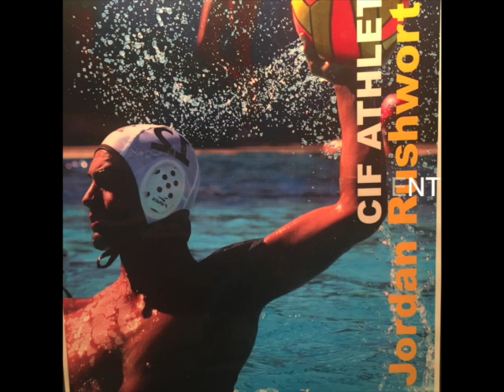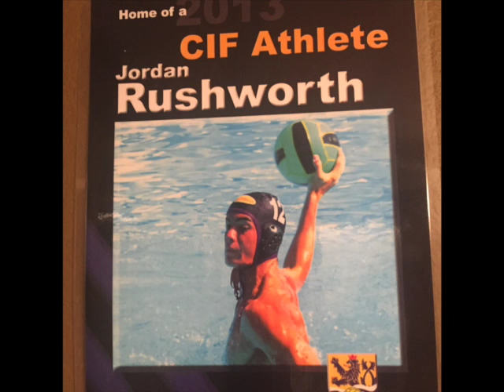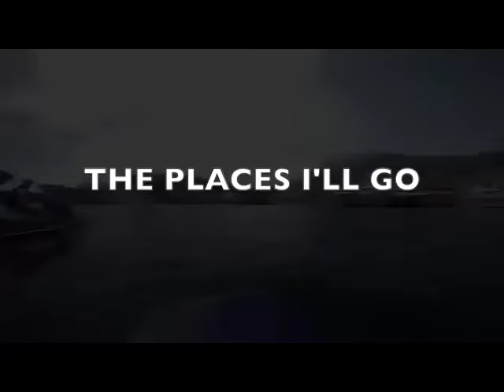JORDAN RUSHWORTH SEN!OR MEMO!R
My name is Jordan and I like to eat California burrito's way too much and never pay people back for them!